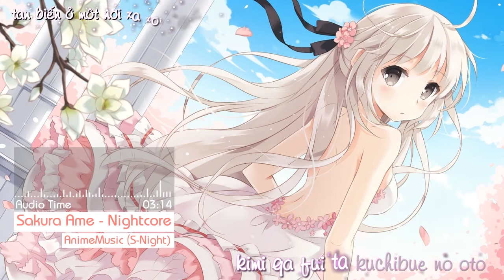Sakura Ame [ Vietsub ]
AnimeMusic [ S-Night ] Channel
Song : Sakura Ame
Image : mất ảnh :)